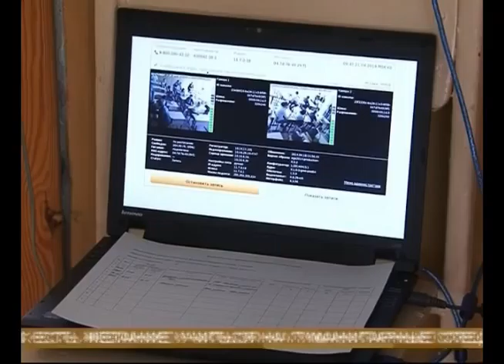Правила готовы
Правила готовы. В ходе вступительной кампании разработчики новой редакции правил приема попытались заинтересовать молодежь в получении специальностей, востребованных на рынке труда.